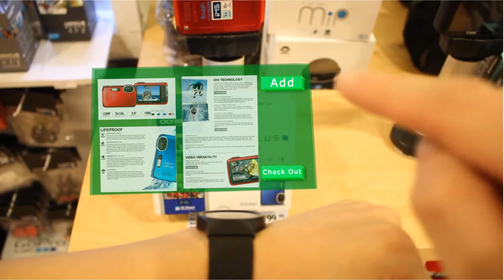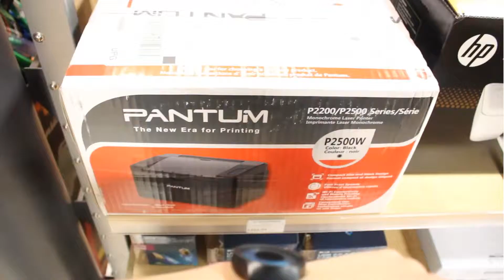Next Gen UI